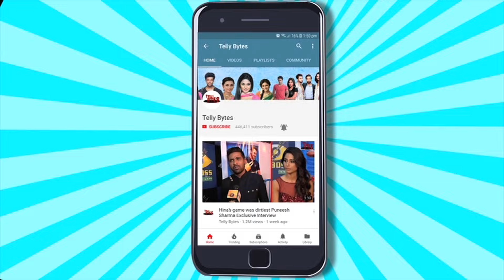Farman Haider & Niharika Chouksey FUN Interview On Dance Act & Show Aaina | EXCLUSIVE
Farman & Niharika Talks Exclusively To Telly Bytes About Dangal Family Awards 2024. Dance Performance & More